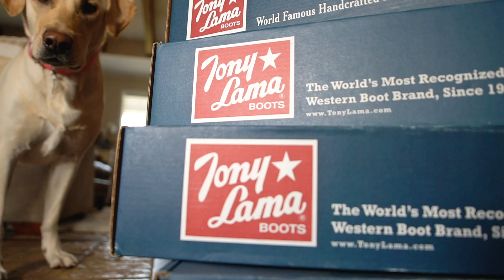Kyle Park and Tony Lama - Christmas Time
Kyle Park, Texas Country, Texas Country Music

The relationship between Kyle Park and Tony Lama Boots go way back.  This Christmas, Kyle Park and Tony Lama want to hook you up.

Do you like Texas Country Music? What's your favorite type of Country Music? What is the best new Country Music Song? Country music is so diverse with so many secondary styles. Who's the best new Country Artist?

Kyle Park Music